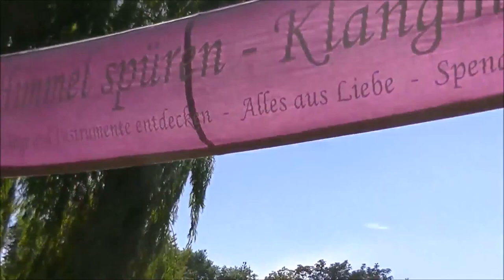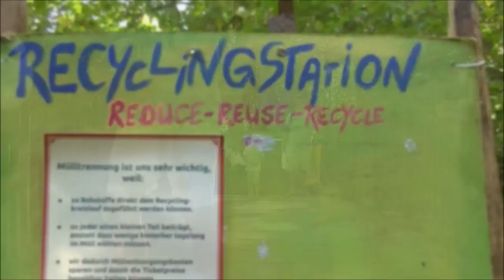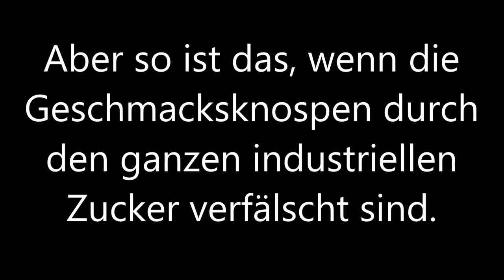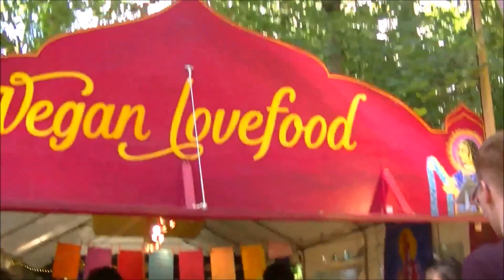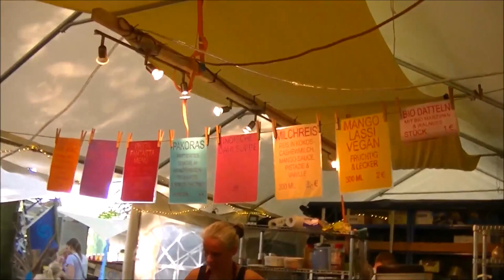Kind jongliert mit Feuer?! :0 | ATF '16 | Steffi Versatile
MEINE LIEBEN !!!